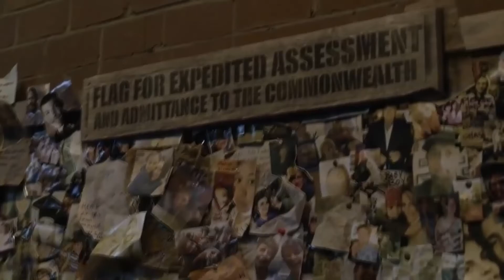The Walking Dead Temporada 11 Episodio 1 "Acheron Parte: 1" REVIEW/ANALISIS ¿Muerte de Maggie?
El dia de hoy vamos a repasar y analizar el primer Episodio de la Temporada 11 de The Walking Dead... Donde suspuestamente Negan deja morir a Maggie, Espero les guste!:D

¡MUCHAS GRACIAS!